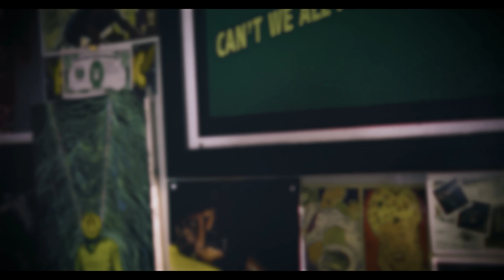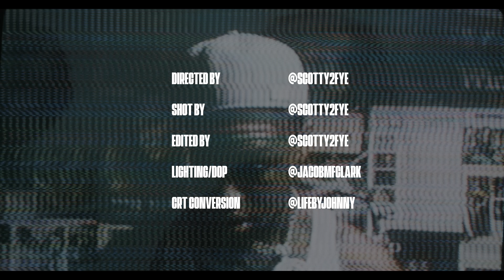Saviii 3rd - What Its Lookin Like (Official Video)